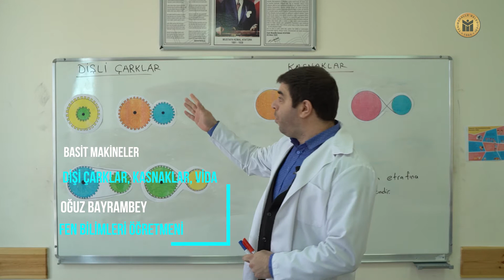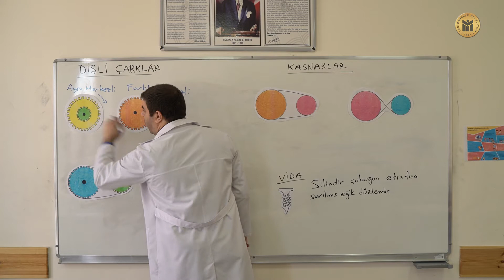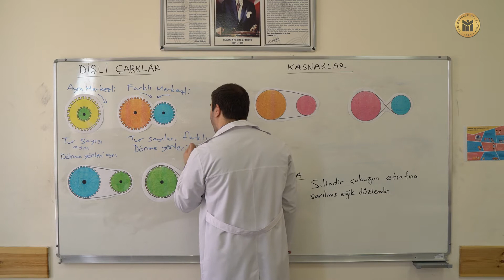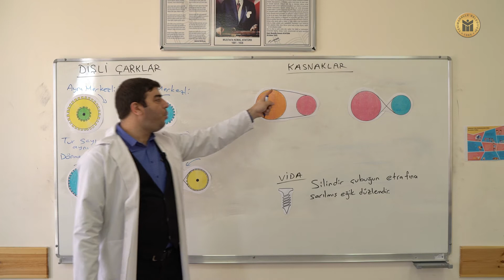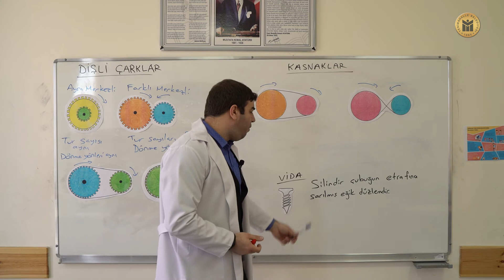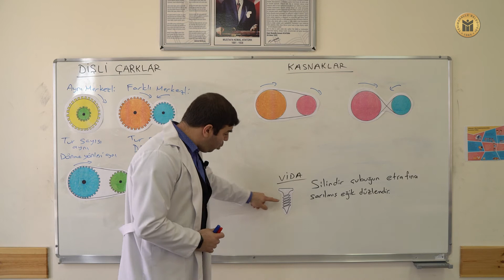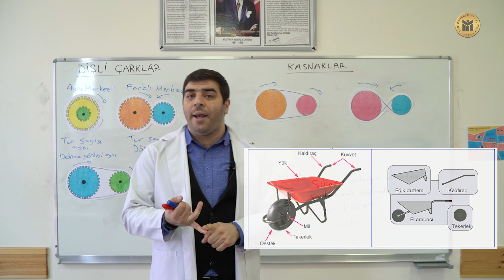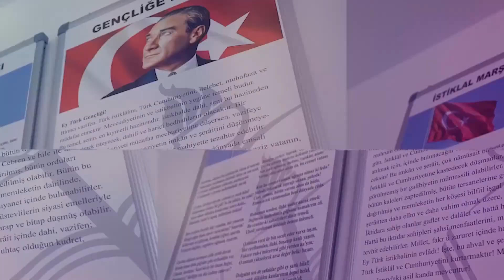FEN BİLİMLERİ / 8. SINIF / DİŞLİ ÇARK, KASNAKLAR, VİDA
FEN BİLİMLERİ
8. SINIF
BASİT MAKİNELER ÜNİTESİ
DİŞLİ ÇARK, KASNAKLAR, VİDA KONU ANLATIMI